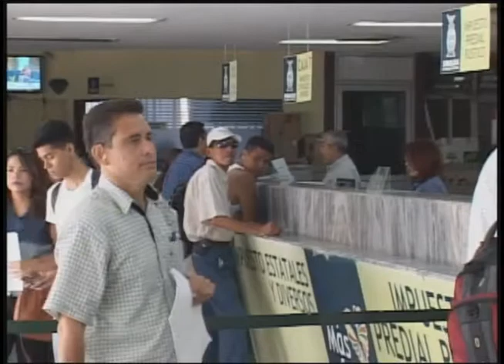100% de descuento en adeudos vehiculares en la oficina de recaudación de rentas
Felipe Parada Valdivia, Recaudador de Rentas, señaló que este sábado 11 de julio se abrira de 8 de la mañana a 3 de la tarde y este descuento se aplica mediante el programa Gobierno en Movimiento en Linea.